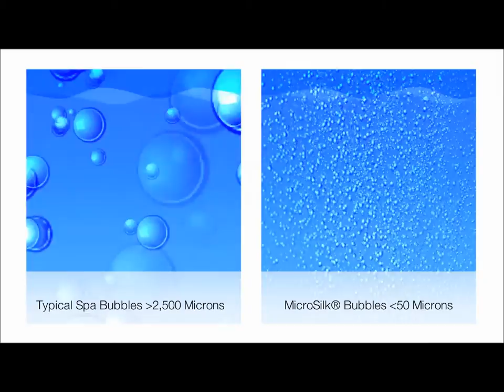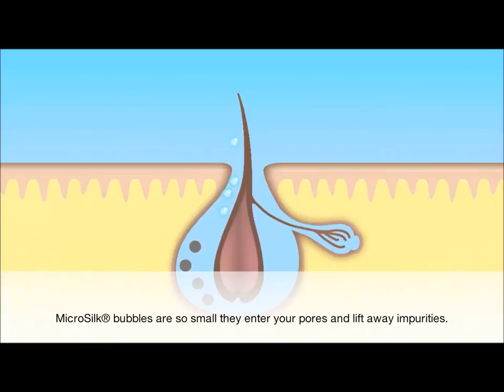Introducing MicroSilk® Hot Tubs Available Now At Hot Tub Suppliers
MicroSilk® and the MicroSilk® logo are trademarks or registered trademarks owned by Jason International, Inc.

The MicroSilk®. hot tubs are now available at Hot Tubs Suppliers in Leicester UK

We are Gold Award Winners at the British Hot Tub & Pool Awards with plenty of positive feedback from our buyers to supplement our industry acknowledgements.